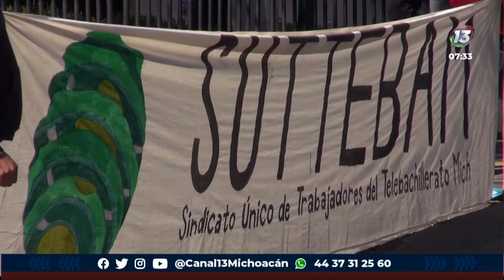SUTTEM exige pago pendiente | Notitrece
¡Se les adeuda desde el mes de septiembre del año pasado! SUTTEM exige pagos pendientes.